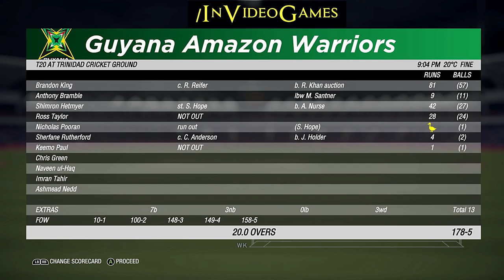Match 26 - Barbados Tridents vs Guyana Amazon Warriors Highlights CPL 20 Cricket 19 Game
3rd September CPL20 is start , 26th match which is between Guyana Amazon Warriors vs Barbados Tridents we have Prediction so lets see who will win here . Playing XI is different because game data is not updated.
So lets begins our CPL Match prediction gaming series.